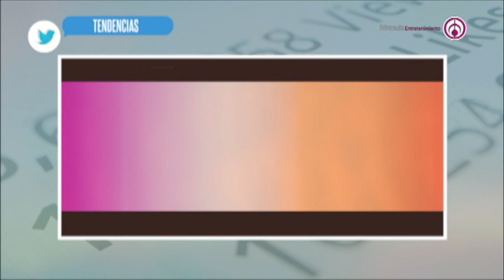Chica se cae al agua con todo y tacones, ¿cómo sucedió? Chécalo en lo viral del día con Javier Poza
¡Qué necesidad! Hoy en lo viral del día con @javierpoza y @Giomoralesh te presentamos la caída de una chica que pretendía cruzar con tacones por un lago empedrado.

104.1 de FM y 1500 de AM